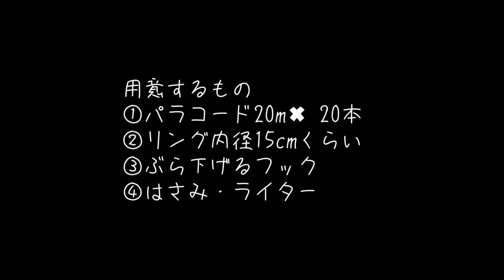パラコード編みでハンモック！[北海道ポロシリキャンプ場で大活躍♪]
こんにちはmorieです♪

今日はパラコードを使ってハンモックを作ってみました。

パラコードは耐荷重が250キロあります。わたしが使っているパラコードは、１本のパラコードのなかに７本の芯が入っているもの（７芯といいます）を使っているので、丈夫で安心な素材です。

パラコードは軽くて丈夫なのでパラシュートやテントなどに使われます。

今回作ったハンモックは、四つ編みとひとつ結びで編んでいます。
四つ編みは別な動画でみていただけるようにしますね。

ひとつ結びは「あみあみバッグ」の動画で解説していますので、そちらを参考にしてくださいね。

キャンプで大活躍のハンモックですが作るのに１周間ほどかかります。
お色やながさなど、すべてオーダーメイドで作っていますので、お急ぎの方はインスタグラムのダイレクトメッセージでご連絡いただければと思います。

最後までご覧くださってありがとうございます。

☆｡･:*:･ﾟ'★,｡･:*:･'｡･:*:･ﾟ'★,｡･:*:･ﾟ'☆

はじめましてmorieです。

パラコードでわんちゃん・ねこちゃんの首輪やリードなどのオリジナル作品をアップしていきます♪

パラコードを使った愛犬や愛猫のための首輪やリードをフルオーダーにてじっくりご相談の上で心を込めてお造りしております。

フルオーダーでお造りしていますので、サイズやお色などもご相談させていただいております。物作りの楽しさを分かち合えたら嬉しいです^^*

初心者の方、パラコードをはじめてみようかな？と言う方にもチャレンジして頂きたいので、説明等は長いと思います。

楽しんでパラコード編みをしていきたいので、温かく見守って頂けたら幸いです。

時々、我が家の愛犬しっぽのあるコーギーももが登場します。キャンプや釣りの情報などもアップできればと思っています。

DMにてお気軽にご相談くださいませ。キャンプや釣りが趣味です。愛犬はコーギーのもも2010/4／10生まれ♀です♪@horisawamorie